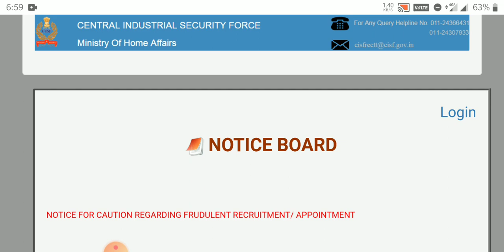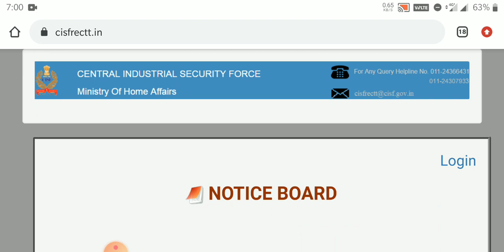CISF FIREMAN EXAM DATE OUT..CISF FIREMAN VACANY-2021 EXAM DATE UPDATE. CISF FIREMAN ADMIT CARD